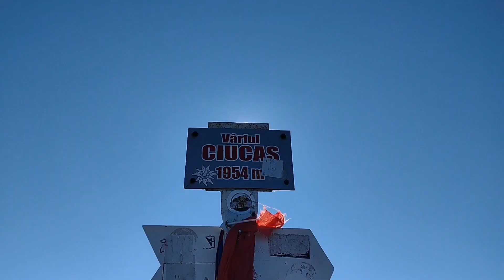✔️ Traseu: Cabana Muntele Roșu ➡️ La Răscruce ➡️ Ciucaș Peak 🗻